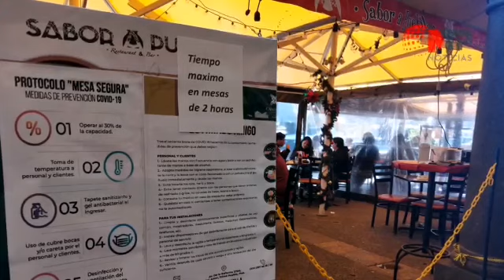PROHÍBEN NUEVAMENTE VENTA DE ALCOHOL EN PUEBLA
¡Se acabó la FiestaCovid-19 ! La venta de alcohol solo se permitirá por copeo en restaurantes en donde solo podrás estar durante dos horas.